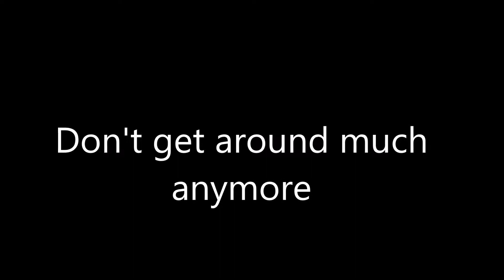Fevzi Dont get around much anymore